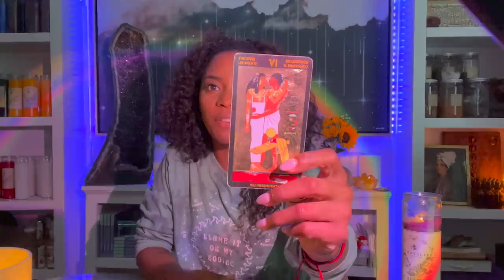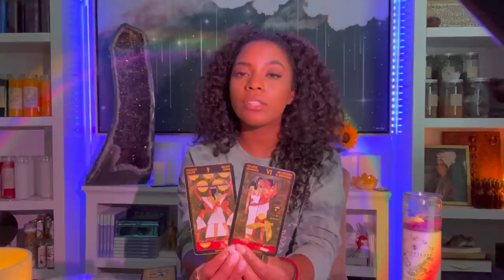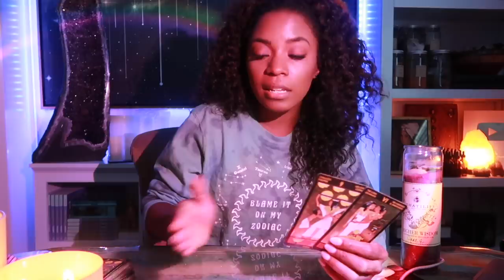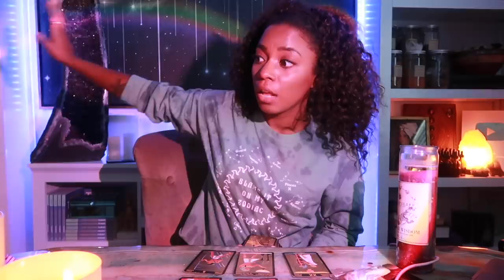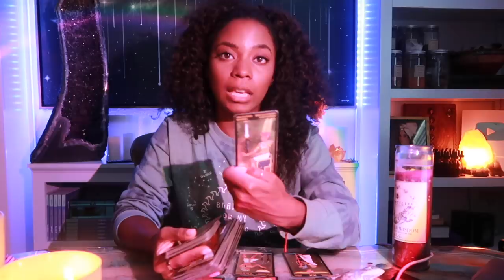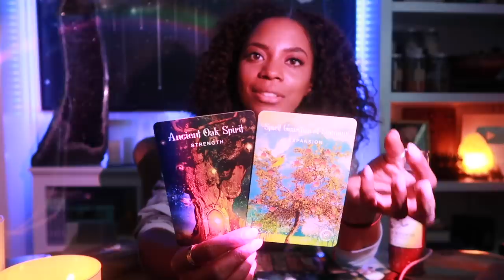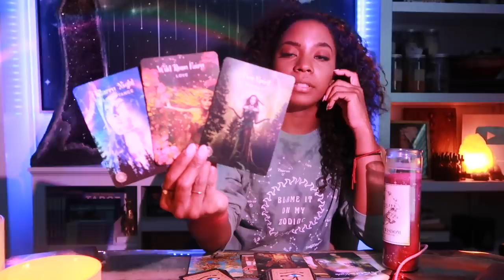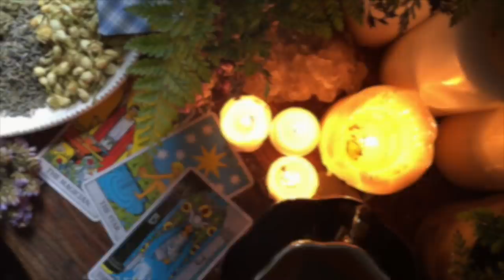Jupiter and Mercury are Now Direct! The Revelations That Are Coming Are Powerful and Life Changing!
Welcome back, spooky boos!

Jessica Alexandria
76 4th St N  Box 2165